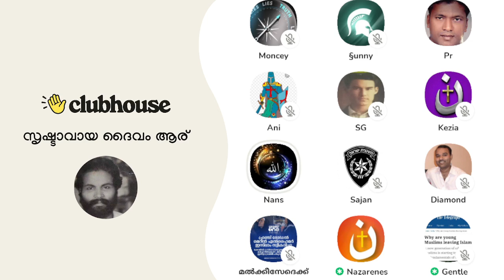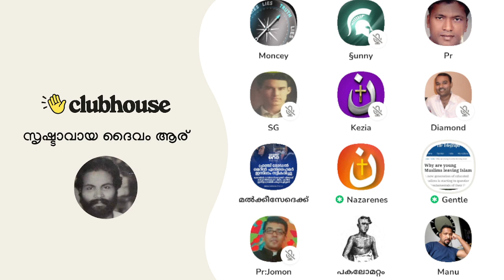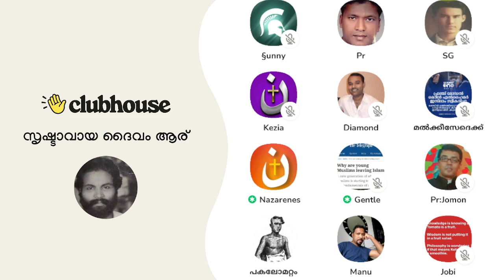ക്രൈസ്‌തവ യുവതികളോട് പറയണം മേത്തൻമാരുടെ പുറകെ പോകരുതെന്ന്!!! Clubhouse Malayalam Discussion